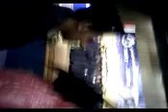حفلة التخرج 5